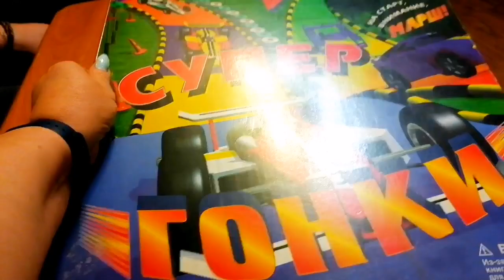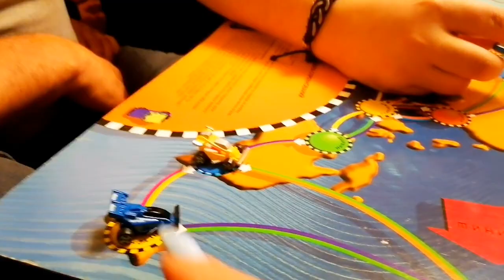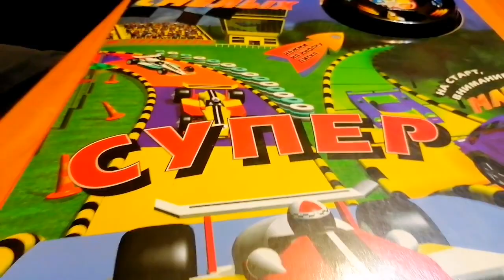Автогонки. Игра утраченная при переезде в 2003 году. Она опять с нами